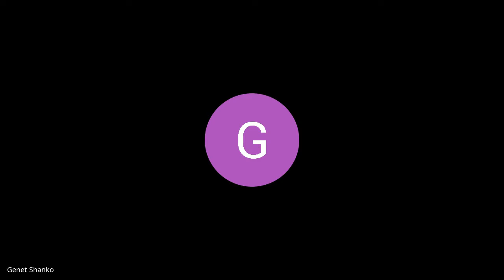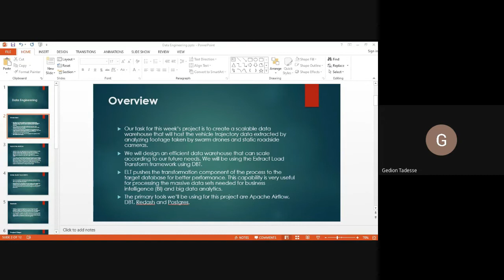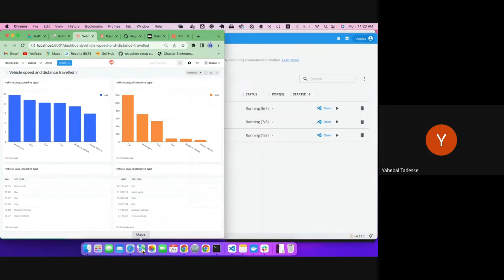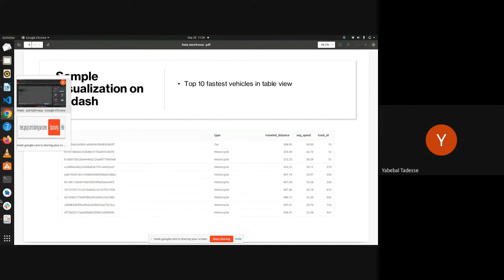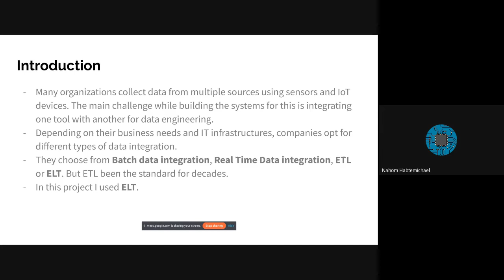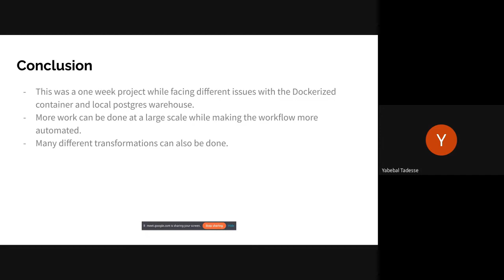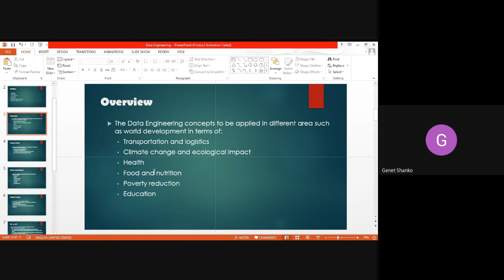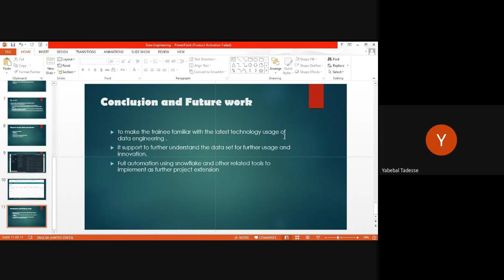B6 W6 W1 Standup